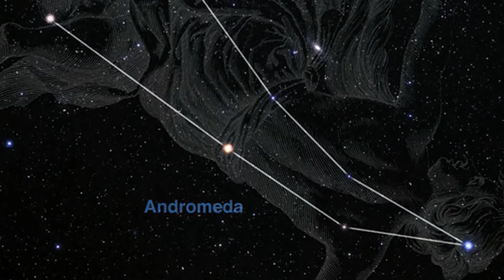Dünya'ya en yakın yıldız sistemi hangisidir?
Dünya'ya en yakın yıldız sistemi Alfa Centauri isimli üçlü yıldız sistemidir.